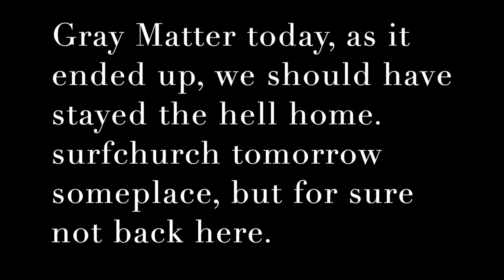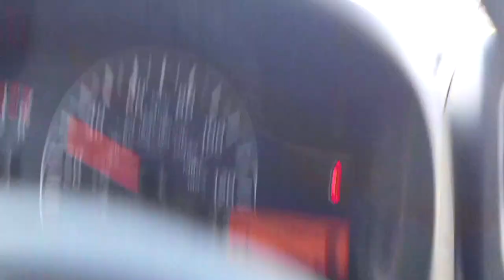Gray Matter City = b l e a ks v i l l e.....where to for surfchurch feb 22nd 2020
exercise only today for mr denny and myself.

Stavrscoop
go pro hero silver 2019 camera